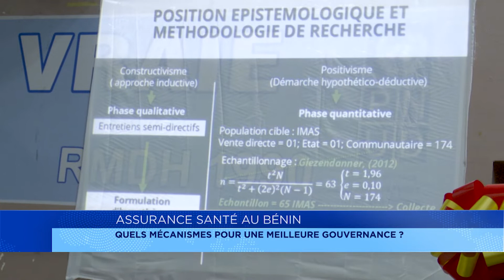Assurance santé au Bénin : quels mécanismes pour une meilleure gouvernance ?